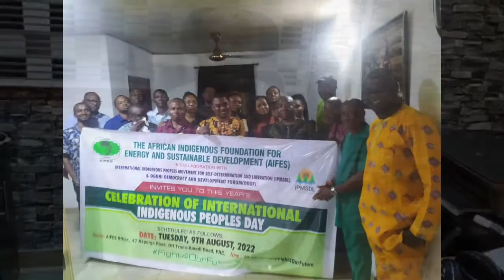IDWIP2022 Solidarity Message - Saro Legborsi Pyagbara from AIFES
Message from the African Indigenous Foundation for Energy and Sustainable Development (AIFES) by IPMSDL’s Saro Legborsi Pyagbara for the Fight4OurFuture International Day of World's Indigenous Peoples Global Celebration